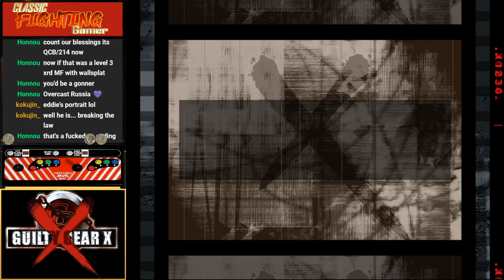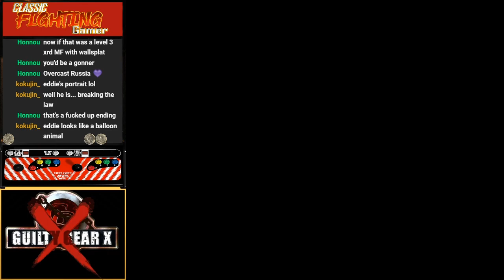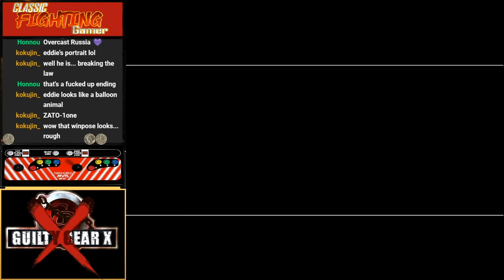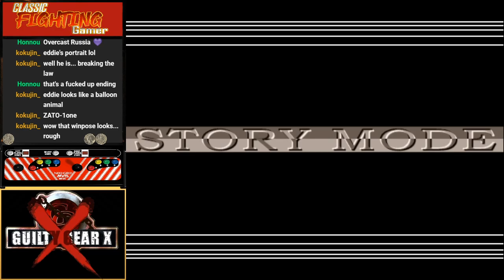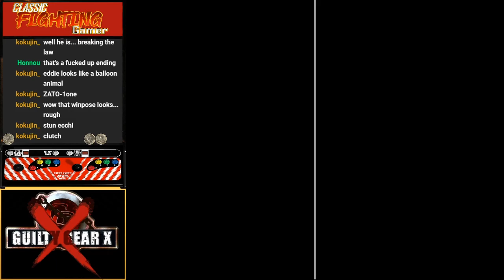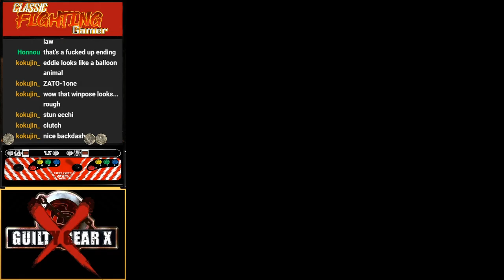Guilty Gear X Story Mode Playthrough Ep. 8 - Zato-1 Path 1